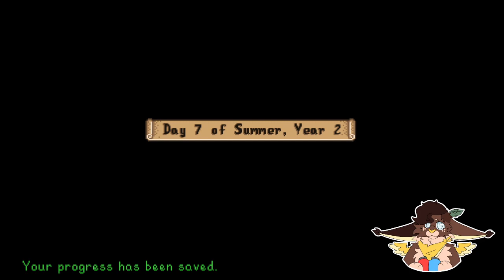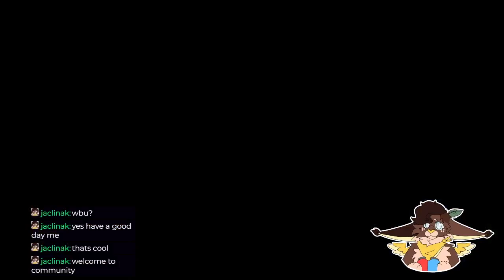Baby Bird! - Modded Stardew Valley VOD (22)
Trying out being a streamer, and it starts with playing Stardew Valley! Come relax with some lightly modded Stardew Valley and enjoying the 1.6 update.